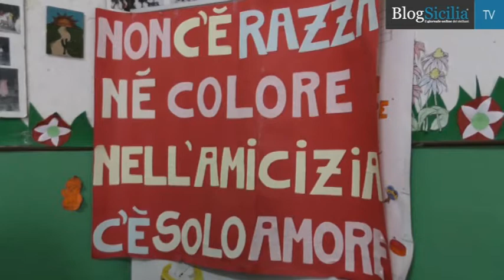Palermo, furti e raid vandalici nella struttura per i poveri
In via Filippone a Palermo, tra un dedalo di viuzze dove la sopravvivenza è spesso difficile, c'è una struttura che sostiene i poveri del quartiere e nel pomeriggio accoglie con merenda e doposcuola i bambini, molti dei quali extra-comunitari. E' l'Associazione di Volontariato Madre Serafina Farolfi.